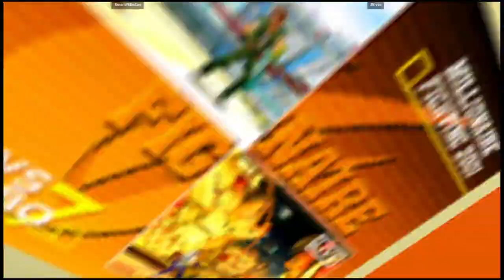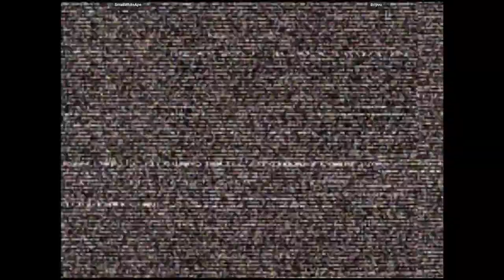CVS2 | SmallWhiteApe VS Briyou | 🇨🇦🇺🇸 Fightcade 12/3/2023 2